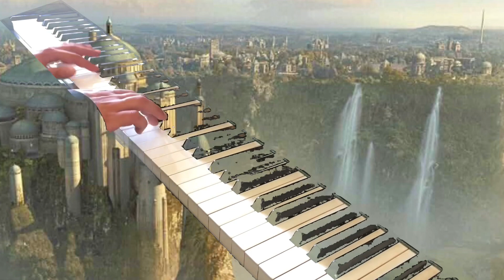Star Wars - Main Theme Piano